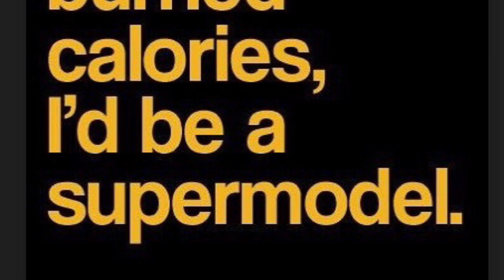GIRLPOWER (FASTING)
SEANSEANV